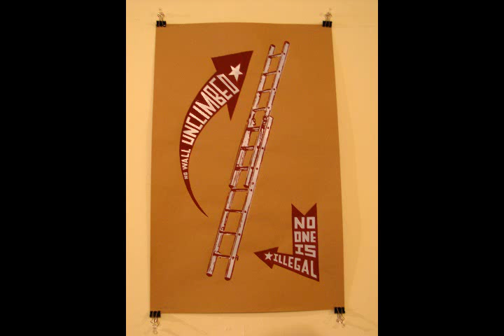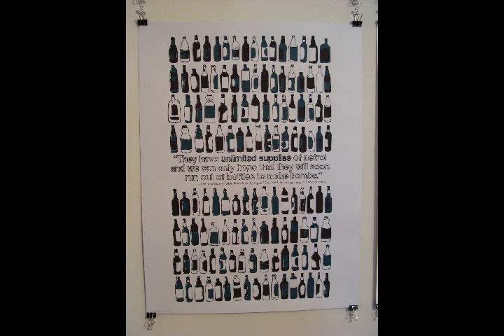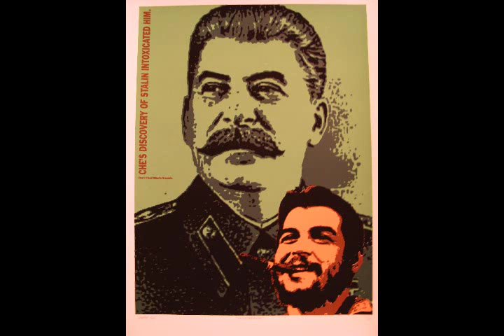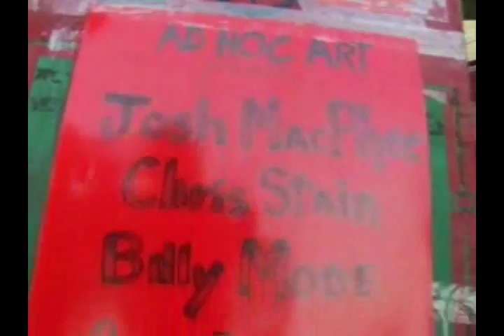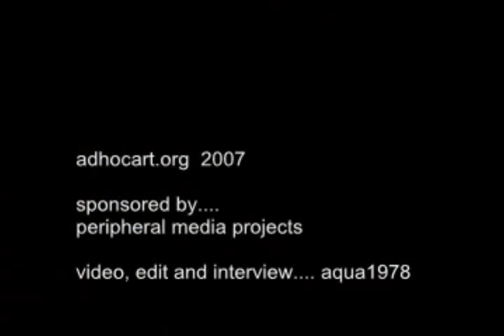Josh MacPhee, Chris Stain, & Billy Mode! at Ad Hoc Art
Ad Hoc Art Gallery present
Josh MacPhee, Chris Stain, & Billy Mode!

Josh Macphee: Author. Artist. Activist. Josh has displayed his socially conscious prints and stencils in numerous neighborhoods and galleries across the country. His work speaks up for people everywhere.

Chris Stain: Father. Husband. Artist. Chris' stencil work draws inspiration from his working class upbringing in Baltimore Md.

Billy Mode: Father. Husband. Artist. DJ. Ghetto Superstar. Bill's work combines the essence of drawing, collage, stencils, and graffiti to convey the message of the often overlooked individuals of society.